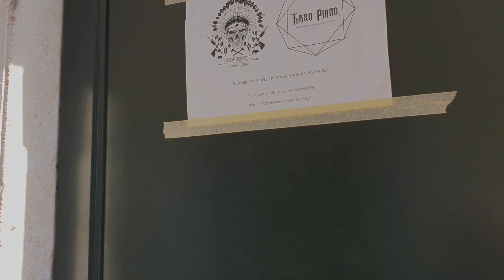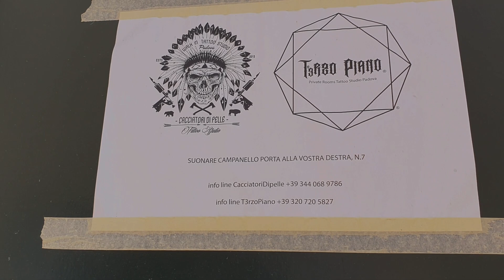Италия Падова стритстайл верующих туристов